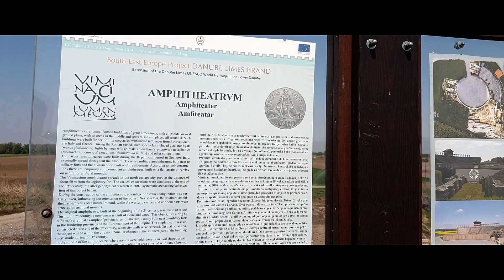Viminacijum 2019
Song:  Deep Forest - Sweet Lullaby (original extended)

Equipment:
Camera: Samsung S9+
Gimbal: DJI Osmo Mobile 2
Edit: CyberLink PowerDirector 15